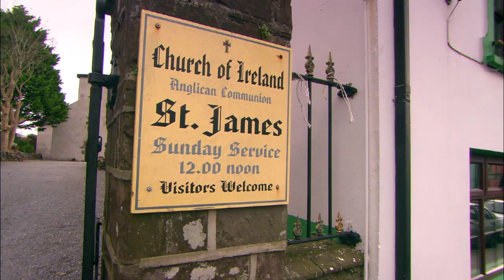Amy Winehouse - The Day She Came to Dingle (promo)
Way, way back on a wet and windy December night in 2006, Amy Winehouse stepped onto the tiny stage of the tiny Church of Saint James and sang her heart out for about twenty minutes. Then she went over to Benner's Hotel and spoke with John Kelly about life and love (a bit) and music (a lot) for another fifteen minutes or so. And then she went home. She was only in Dingle for three or four hours but even at the time we knew it had been pretty magical. And so did Anthony Wall, the Grand High Poobah at the BBC's Arena division. And he gave us the wherewithal to make this documentary about that day. And then it was shown back in the church at the Dingle Film Festival, which was special. And then it opened the East End Film Festival in London (shown in another church). And then it was released on DVD. And now it has been nominated for Best Arts Documentary in the very prestigious Grierson Awards. Brilliant. But you'd swap it all for one more encore mind...